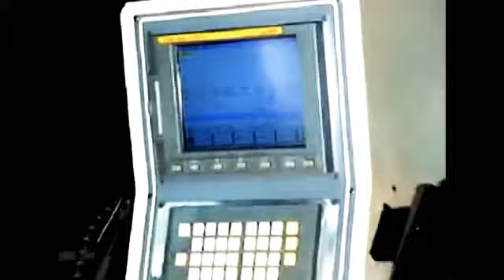PROPEL FACTORY VIEW Stone crusher plant Xonbary Stone Crusher Plant at Best Price in India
Xonbary # Make in India
Propel Industries Private Limited

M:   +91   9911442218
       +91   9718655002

Dear Viewers,

Stone Crusher Plant & Equipment
Screening Plant & Equipment
Sand Washing Plant & Equipment

Track Plant
ProFast Plant
Wheeled Plant
Skid Plant
Stationary Plant

Unit Equipments :
JAW CRUSHERS
CONE CRUSHERS
VERTICAL SHAFT IMPACTORS
GRIZZLY FEEDER
VIBRATING SCREEN
SAND WASHER
PAN FEEDER
THICKENER

Complete Plants :
1-      M Sand Plants
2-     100 TPH 2 /3 Stage Stationary / Semi Mobile/ Skid Type Crushing and Screening Plant
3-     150 TPH 2 /3 Stage Stationary / Semi Mobile/ Skid Type Crushing and Screening Plant
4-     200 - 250 TPH 2 /3 Stage Stationary / Semi Mobile/ Skid Type Crushing and Screening Plant
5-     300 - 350 TPH 2 /3 Stage Stationary / Semi Mobile/ Skid Type Crushing and Screening Plant
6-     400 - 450 TPH 2 /3 Stage Stationary / Semi Mobile/ Skid Type Crushing and Screening Plant
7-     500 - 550 TPH 2 /3 Stage Stationary / Semi Mobile/ Skid Type Crushing and Screening Plant
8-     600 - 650 TPH 2 /3 Stage Stationary / Semi Mobile/ Skid Type Crushing and Screening Plant
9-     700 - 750 TPH 2 /3 Stage Stationary / Semi Mobile/ Skid Type Crushing and Screening Plant

Thanking you and assuring you our best services at all times, we remain…

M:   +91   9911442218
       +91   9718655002